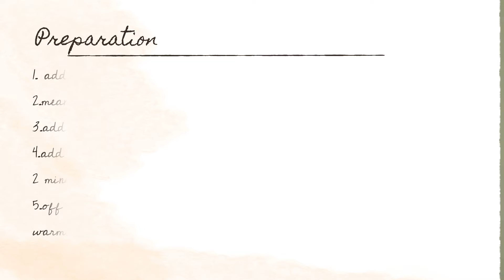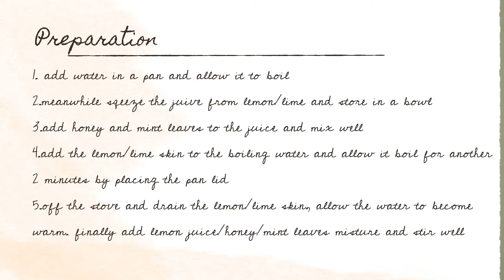One day weight loss| lemonade flush| detox drink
this detox drink helps you to lose weight in a day. i am sharing my view on this drink. it is always advisable to get physicians opinion before trying any weight loss diet/drinks/meals. do not rely entirely on my video.